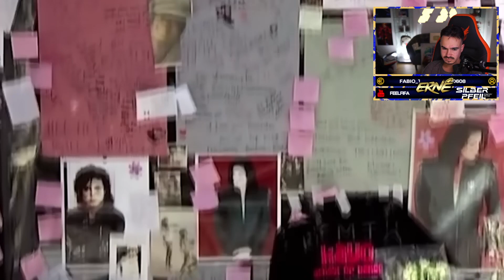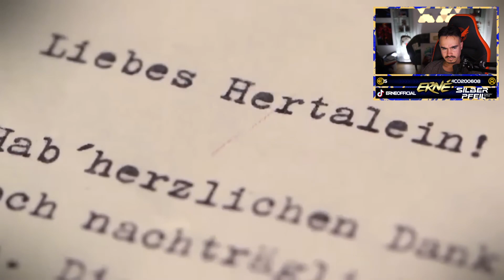Erné REAGIERT auf 5 heftige letzte Aufnahmen von berühmten Promis😱